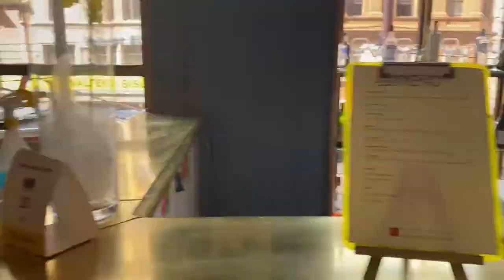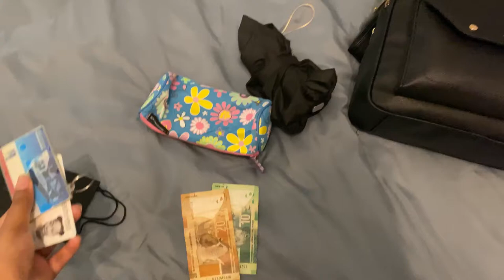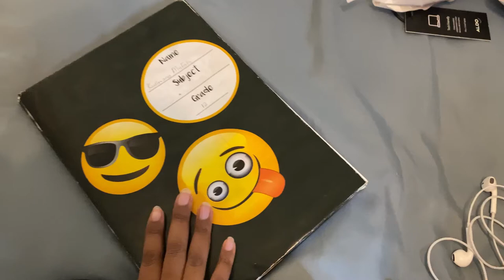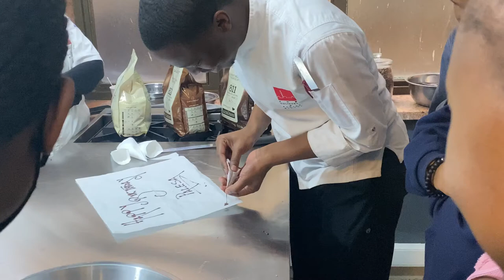VLOG:Journey into Culinary School| Open Day| First Week in Culinary| South African YouTuber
***Open Me***

Hey Guy’s. Hope you well. Please join me in embarking my new exciting journey in becoming a Chef.